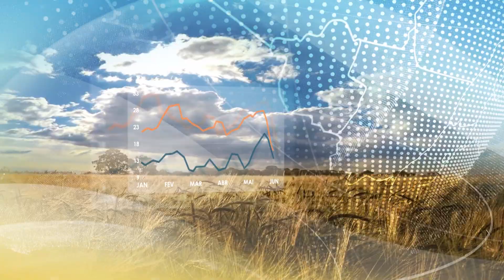Previsão do tempo | Região Centro-Oeste ainda tem chuvas volumosas | 12/01/2023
Tempo é quente e abafado